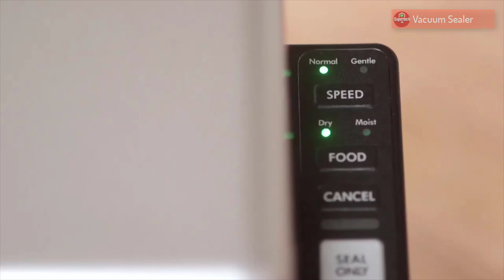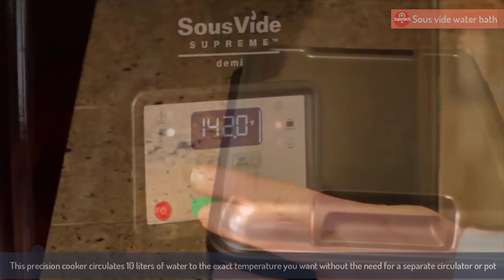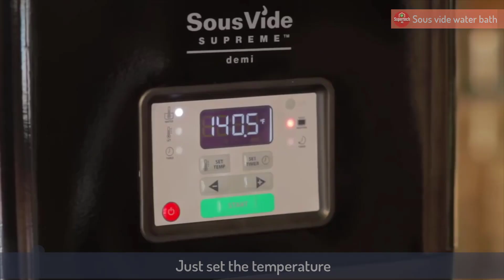Things Amazing Kitchen Supplies You Need To Try Now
Louis Tellier